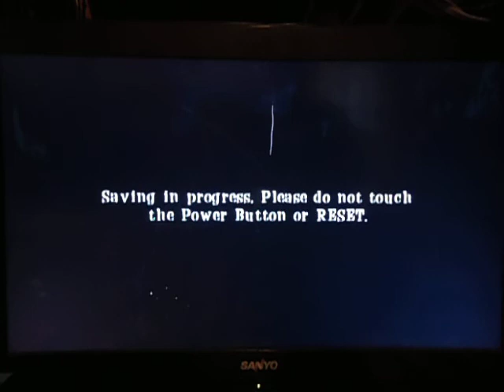Game Play #21 Alice In Wonderland